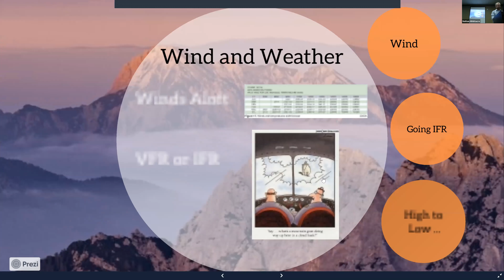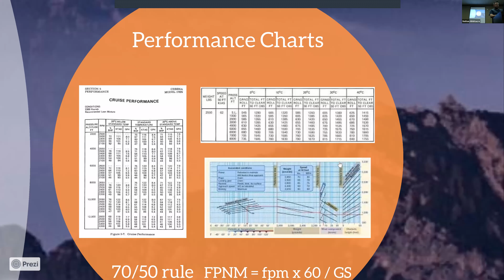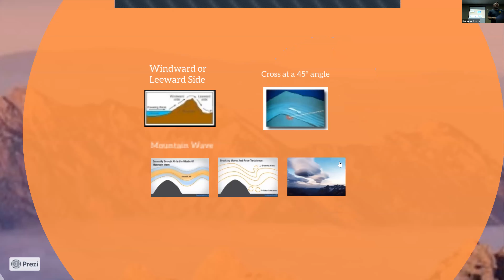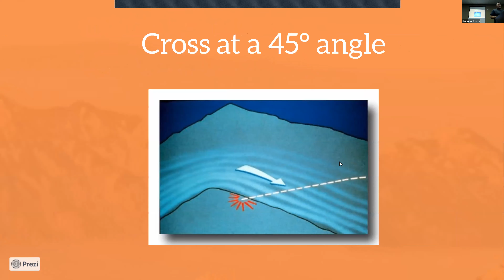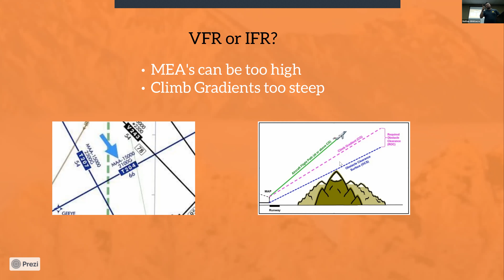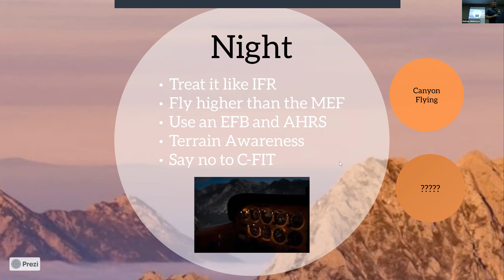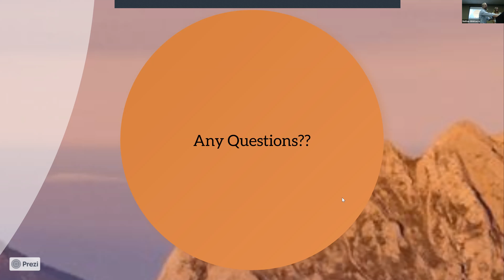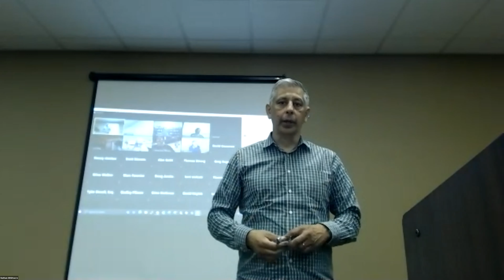DFC June 2021 Safety Meeting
Mountain Flying - Reviewing the "Ups and Downs" of mountain flying
Speaker:  Josh Harkness, CFI